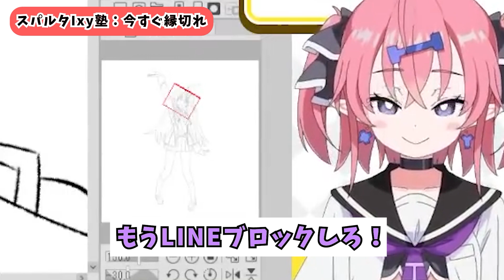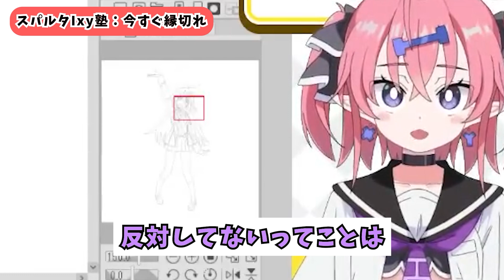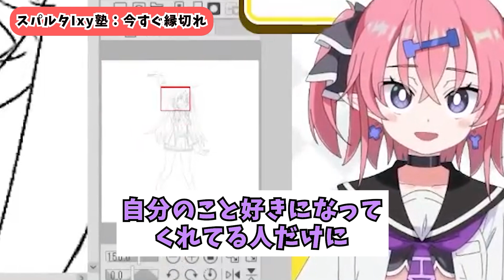【スパルタ回】今すぐ縁切れ！【いくしー先生切り抜き】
1:19:21